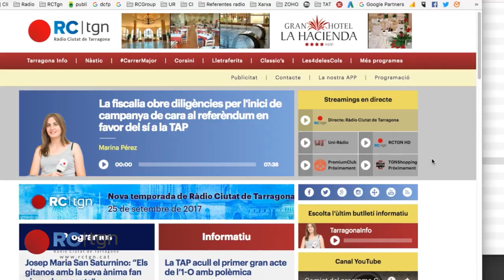Comencem la temporada 2017-18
Ràdio Ciutat de Tarragona comença una temporada amb més actualitat, cultura i esport!